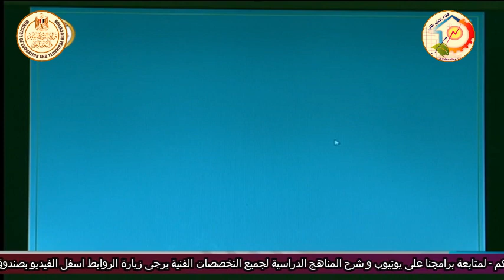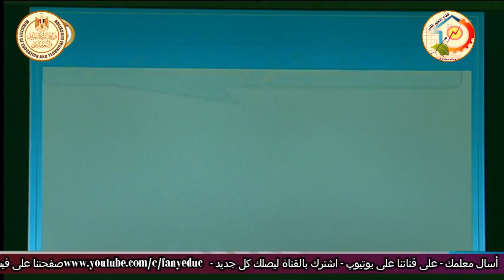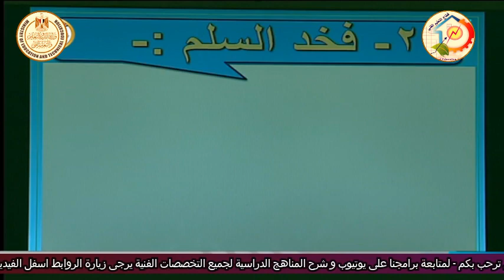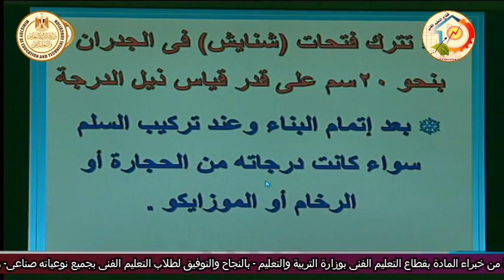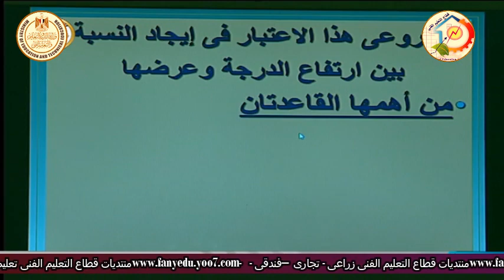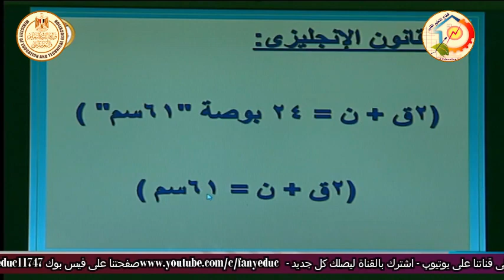الصف الثالث صناعى - اعمال البناء - تكنولوجيا اعمال البناء - السلالم - أ ناصر محمود